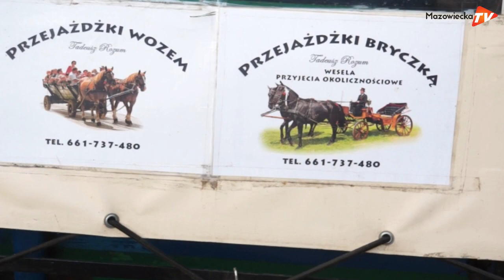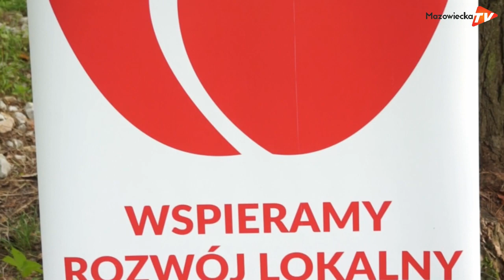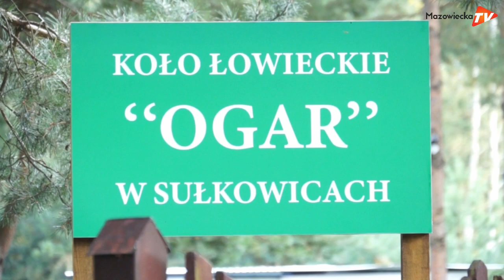Stowarzyszenie Przyjaciół Gminy Chynów z sukcesem zamyka letnie projekty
Stowarzyszenie Przyjaciół Gminy Chynów zakończyło swoje letnie projekty. "Aktywna rodzina w wakacje" oraz "Kwiaty za śmieci" to akcje, w które zaangażowało się wielu mieszkańców - dzieci oraz dorosłych. W niedzielę, 12 września  na terenie Koła Łowieckiego OGAR w Woli Pieczyskiej odbyło się spotkanie zamykające wspomniane przedsięwzięcia.